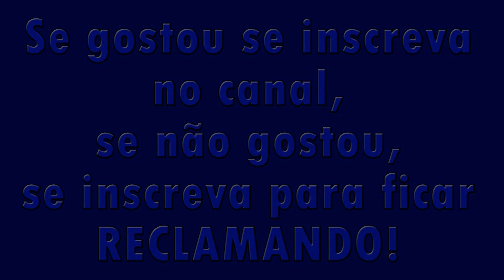NÃO ASSISTA ESSE VIDEO PERIGO DOS SMARTPHONE A SUA SAUDE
Como o smartphone interfere nos nossos sonhos